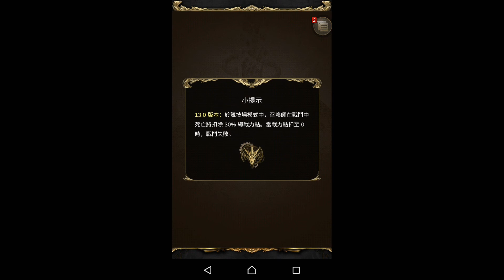八腳馬騎士奧丁 夢魘級 雙木北0石通關